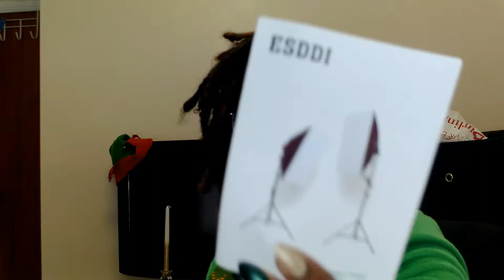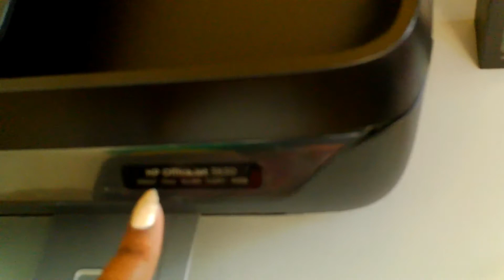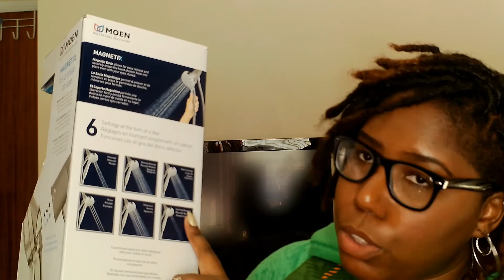CHECK OUT WHAT THIS STRUGGLE TUBER GOT FOR CHRISTMAS!